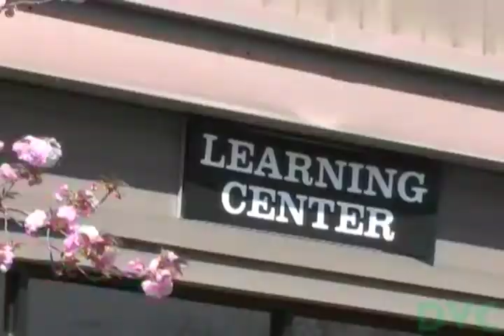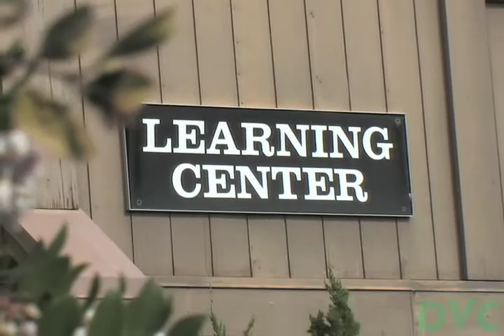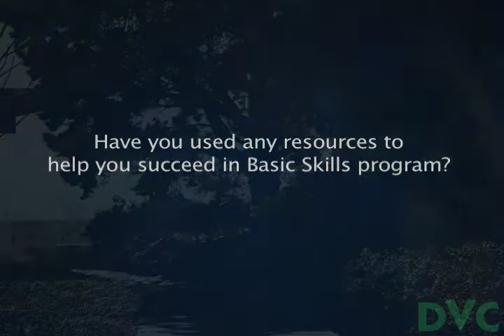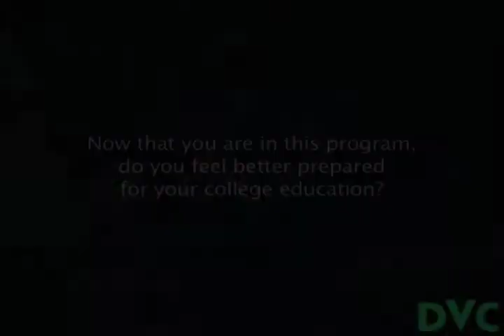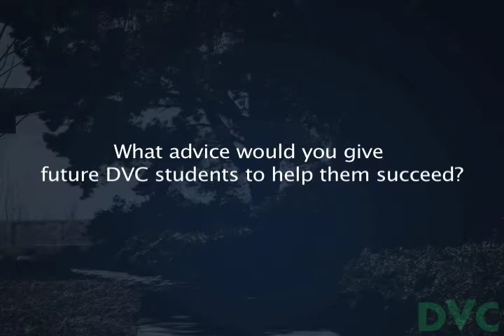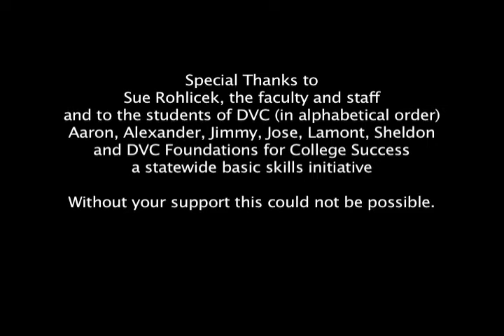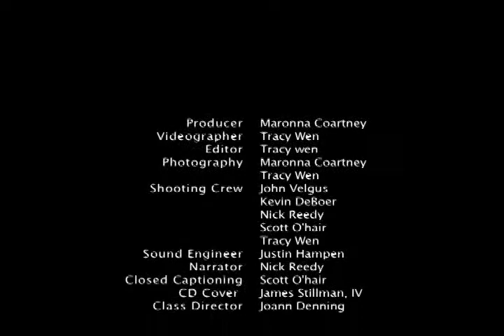Basic Skills Program at DVC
An introduction to the Basic Skills Program at Diablo Valley College.
Produced by Maronna Coartney
Filmed and edited by Tracy Wen